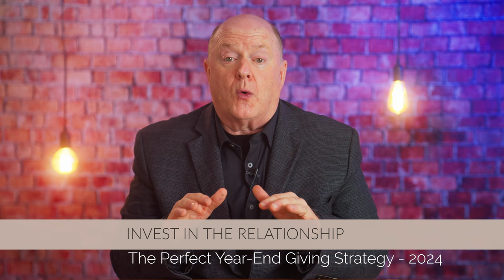The Perfect Year End Appeal Strategy 2024 | Nonprofit Fundraising and Leadership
Join the Jim Dempsey - Fundraising channel as I explore 4 most effective strategies to incorporate to have the Perfect Year-End Appeal Strategy.  Remember, as much as 50% of a nonprofit's income comes in in the last 3 months and 30% in the last six weeks of the year. The principles in this video will help you learn the 4 keys to success. You'll learn actionable steps to best engage your donors/partners to help you get fully-funded this year.

Discover the secrets of how to find, ask, and cultivate new major donors for your nonprofit!

Timeline:
00:00 - Introduction
00:44 - Principles #1
01:55 - Principles #2
03:09 - Principles #3
04:16 - Principles #4
07:12 - Final Thoughts